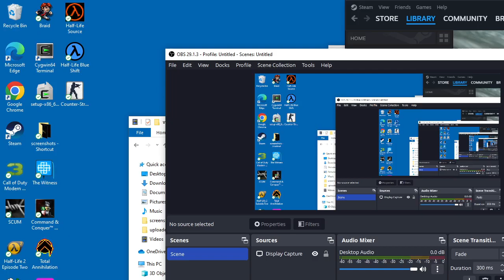Half-life 2, Episode 2: Our Mutual Friend, take 10